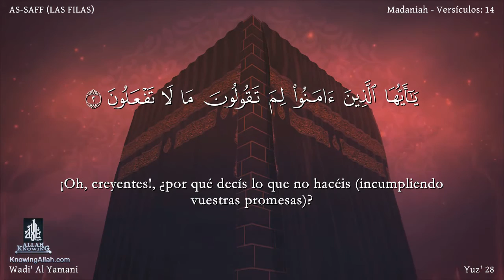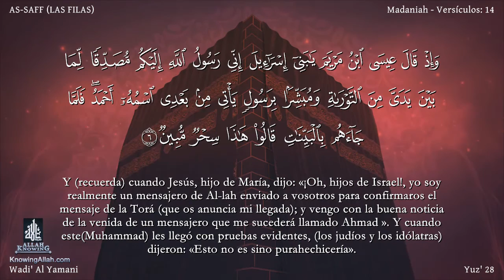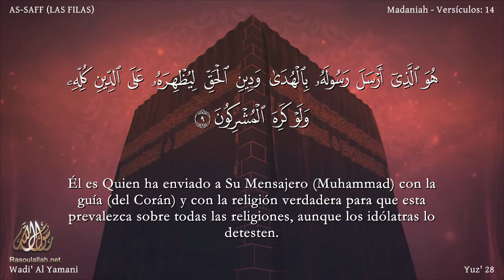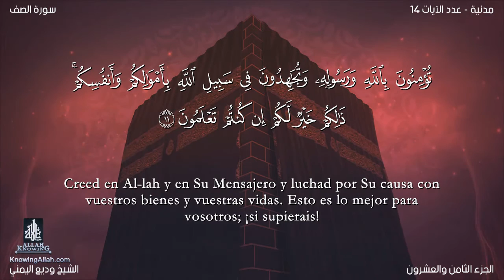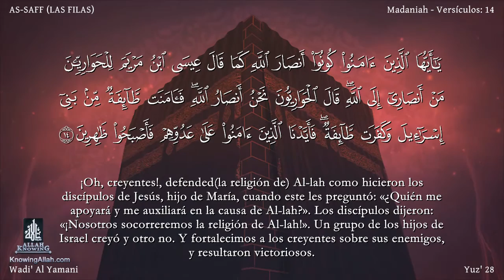El coran en Español: 61. Sura AS-SAFF /wadi' al yamany : Traducción española (castellano)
Sura AS-SAFF (LAS FILAS) Esta sura fue revelada en el sexto año de la Hégira. Consta de 14 aleyas.